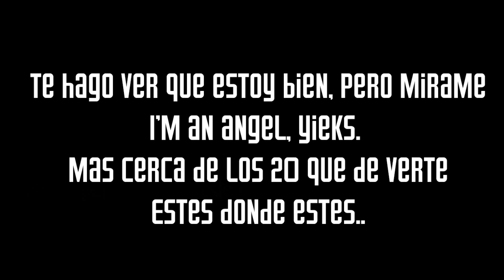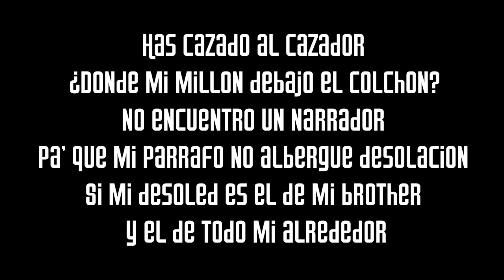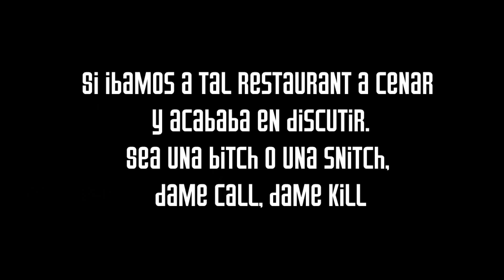Recycled J - Desoled (LETRA)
Letra de la cancion Desoled de Recycled J (Cool)